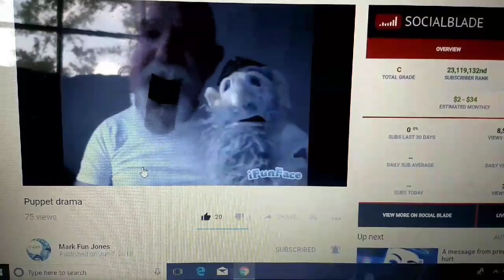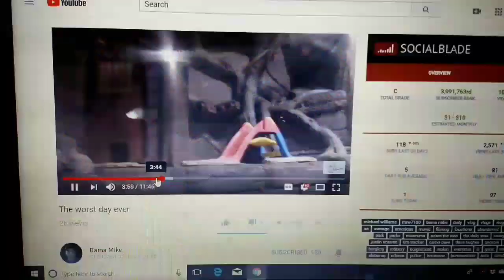Tangled Emotions, Leashes & Noodles